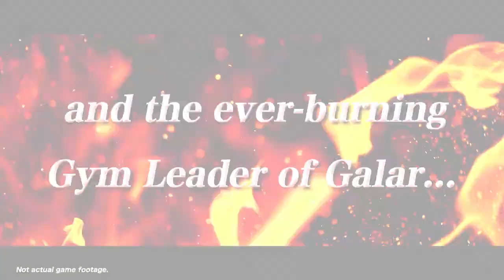Pokémon Masters EX: An Odd Couple Of Unlikely Collaborators Arrives On Pasio!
With age comes wisdom and experience—and yet these two venerable Trainers couldn’t be more different!

Will Kabu’s passion spread like wildfire? Or will Larry’s placid professionalism prevail?